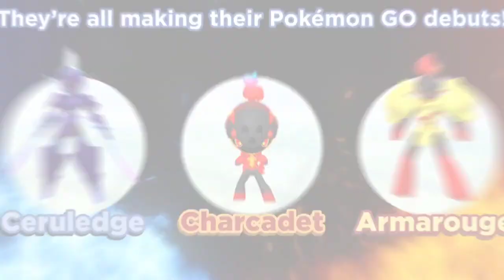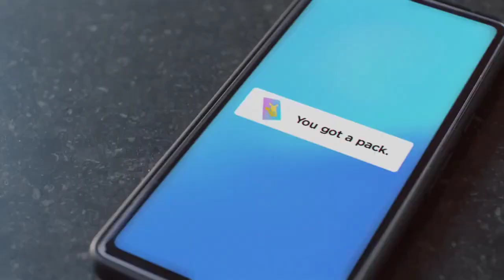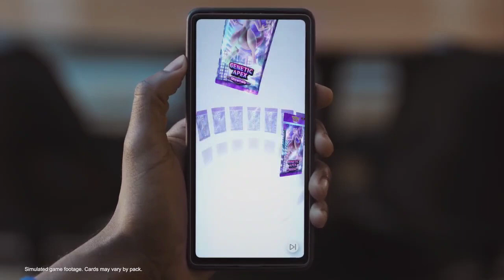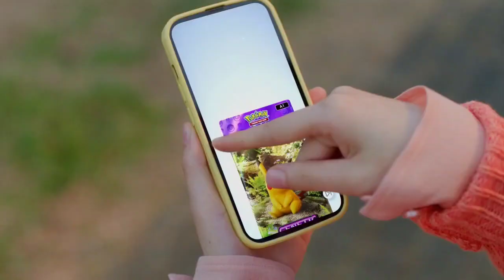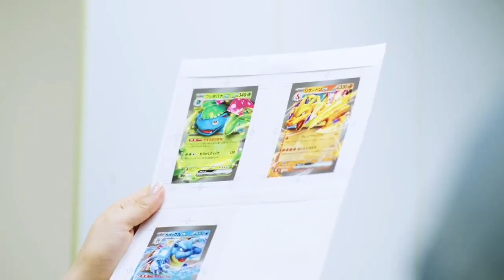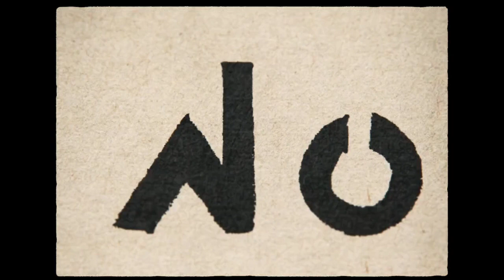LIVE REACTION - Pokemon Presents 27.02.2024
I RECORDED THIS WITH MY FRIEND ON THE PHONE BUT DIDN'T RECORD HIS AUDIO SO HERE'S ME SEEMINGLY TALKING TO MYSELF AND MY IMAGINARY FRIEND FOR THIS PRESENTATION